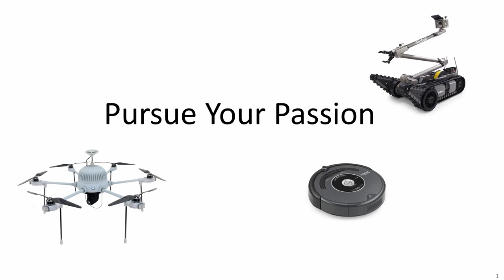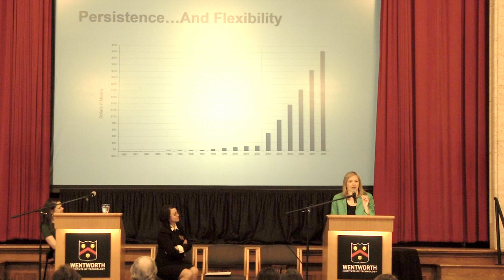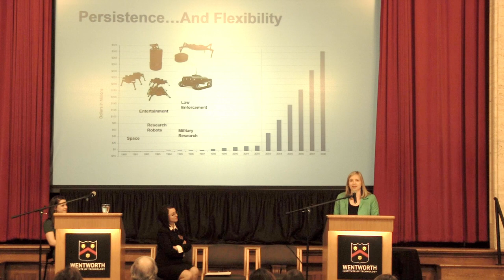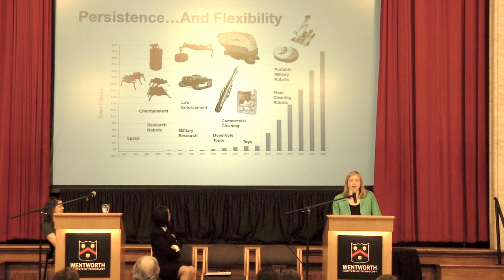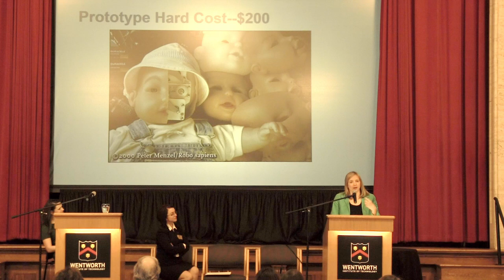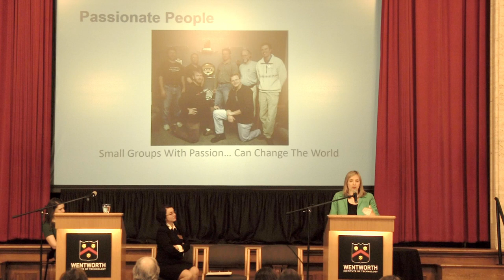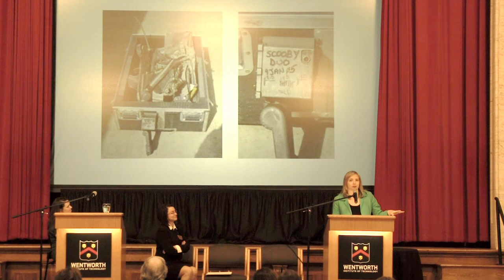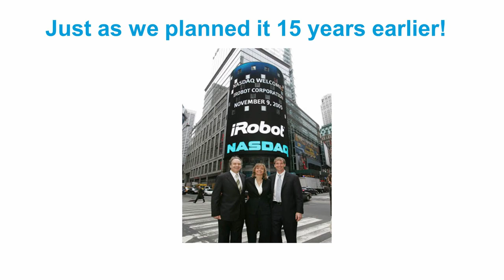Women @ Wentworth 2018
To commemorate 46 years of Women @ Wentworth, this event brought together alumni, students, faculty, staff, and friends in the areas of design, engineering, construction, technology, and management to make contacts, exchange ideas, and strengthen bonds.